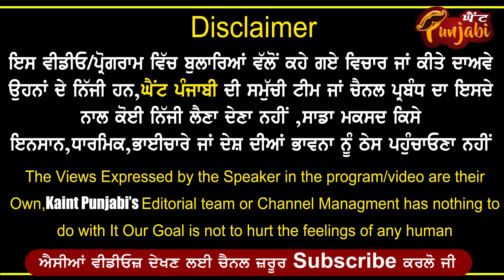ਸਾਡੇ ਪਿੰਡ ਦੇ ਸ਼ਰਾਬੀ ਨੇ ਲਾ ਕੇ ਪਊਆ ਉਠਾ ਲਿਆ ਸਿਵਾ|Tarksheel|Jasvir Sony|Kaint Punjabi